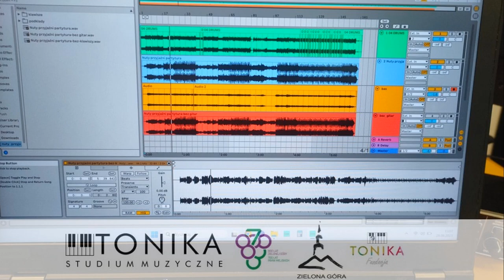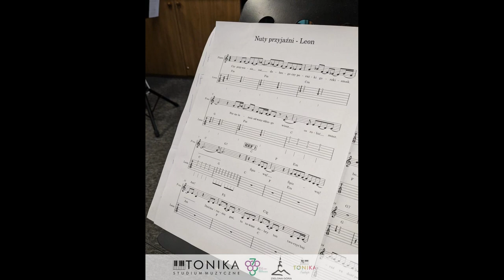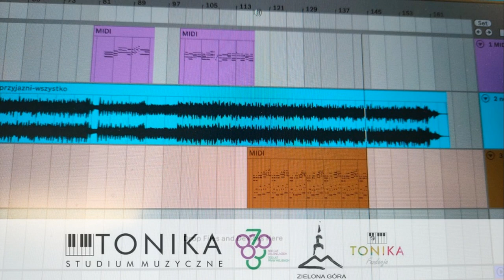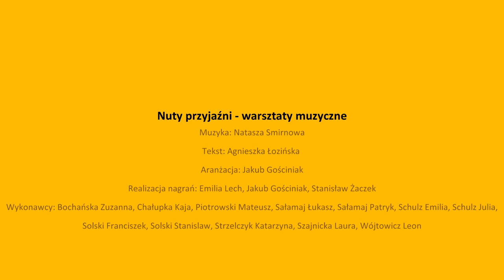Nuty przyjaźni - warsztaty muzyczne 2023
W ostatnim tygodniu wakacji tj. od poniedziałku 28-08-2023 do czwartku 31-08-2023, odbyły się bezpłatne warsztaty muzyczne, podczas których uczestnicy mieli okazję zdobyć podstawy wiedzy muzycznej, nauczyć się i nagrać piosenkę pt. “Nuty przyjaźni”
Muzyka: Natasza Smirnowa
Tekst: Agnieszka Łozińska
Aranżacja, montaż audio: Jakub Gościniak
Prowadzenie warsztatów, realizacja nagrań: Emilia Lech, Jakub Gościniak, Stanisław Żaczek

Efektem warsztatów jest nagranie przez uczestników piosenki "Nuty przyjaźni" i opublikowanie jej na portalu YouTube oraz stronie internetowej fundacji.

Co ważne, zależało nam na tym, aby nagranie odzwierciedlało rzeczywistość, dlatego zawiera drobne niedoskonałości, które naszym zdaniem dodają uroku, a przede wszystkim są autentyczne.

W warsztatach/nagraniach wzięli udział:
Bochańska Zuzanna, Chałupka Kaja, Piotrowski Mateusz, Sałamaj Łukasz, Sałamaj Patryk, Schulz Emilia, Schulz Julia, Solski Franciszek, Solski Stanisław, Strzelczyk Katarzyna, Szajnicka Laura, Wójtowicz Leon.

Serdecznie WAM dziękujemy młodzi, zdolni ludzie, muzycy, za udział w warsztatach i włożenie swojej energii, serca, zaangażowania w realizację projektu :-)

Zrealizowano w ramach obchodów 800-lecia powstania Zielonej Góry i 700-lecia nadania praw miejskich.
Zrealizowano przy pomocy środków finansowych Miasta Zielona Góra.
Zrealizowano przy pomocy środków z 1,5% podatku